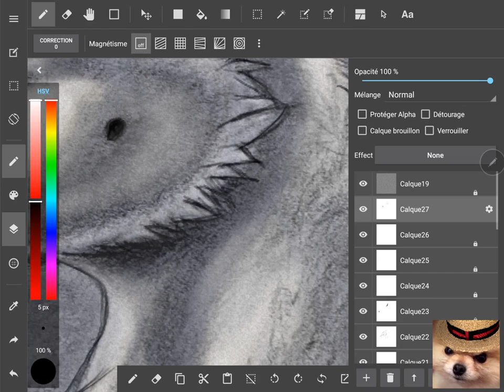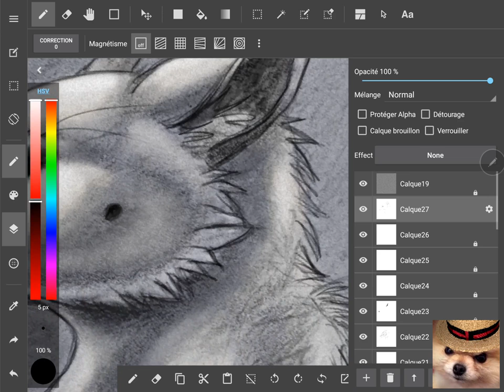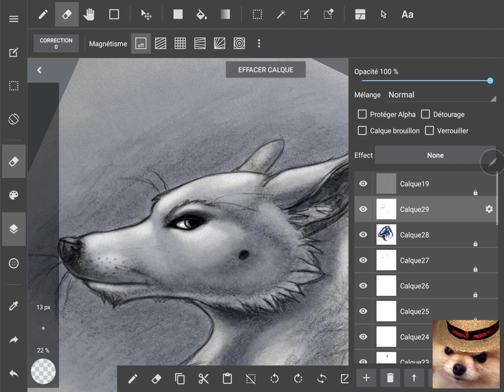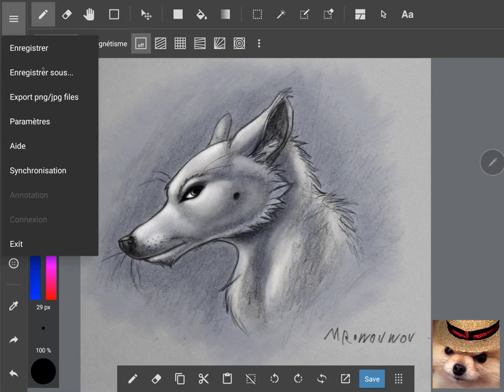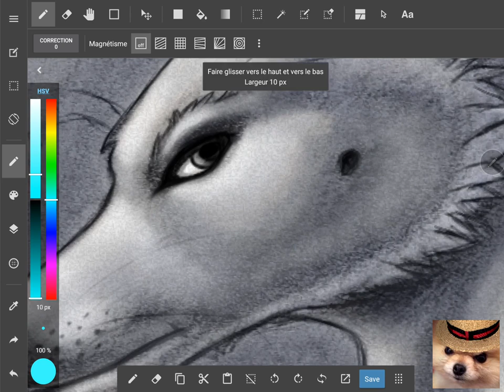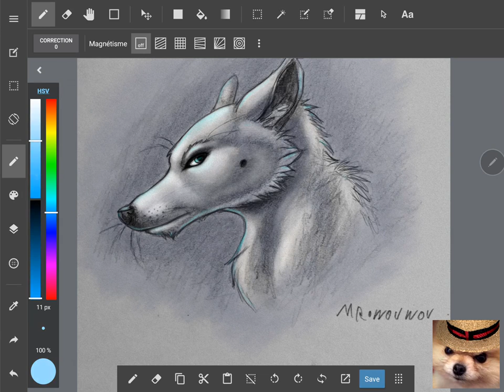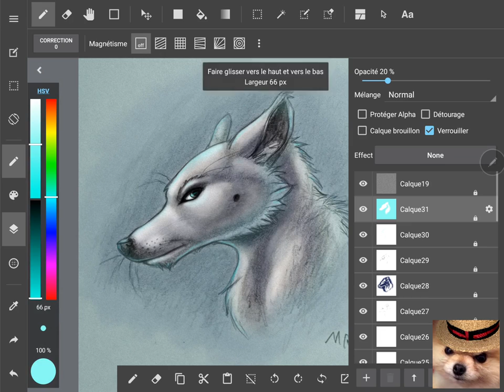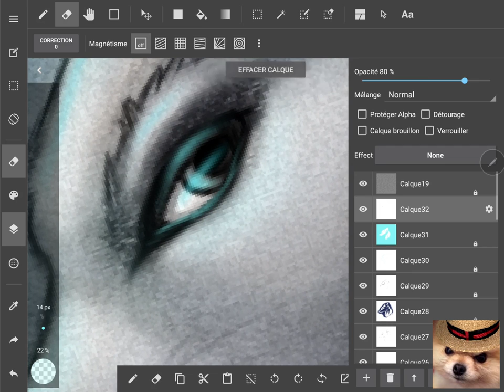Loup Manga amélioré et digitalisé(Mr.Wouwou)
Vidéo de partage de mes idées de colorimétrie !